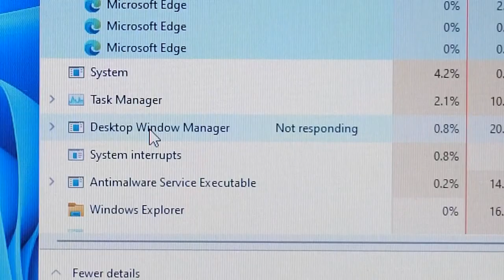Desktop Window Manager Is Not Responding, That's A Great Sign Csupo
End Effect: Ensemble Effect 8.0